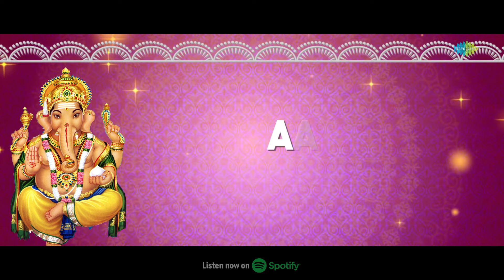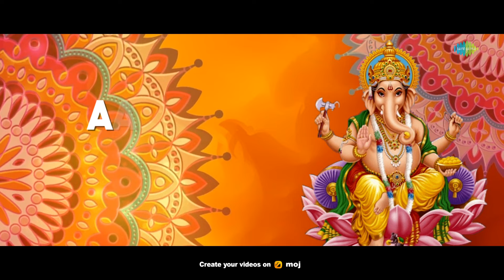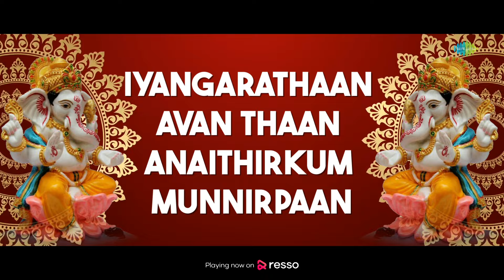Aanai Mugathaan - Lyrical | Lord Ganesh | Dr. Sirkazhi S. Govindarajan | Ulundurpet S. Shanmugam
Here's the devotional song of Lord Ganesh -  "Aanai Mugathaan" composed and sung by
Dr. Sirkazhi S. Govindarajan  with lyrics by Ulundurpet S.Shanmugam

Aanai Mugathaan
Singer: Dr. Sirkazhi S. Govindarajan
Lyrics: Ulundurpet S.Shanmugam